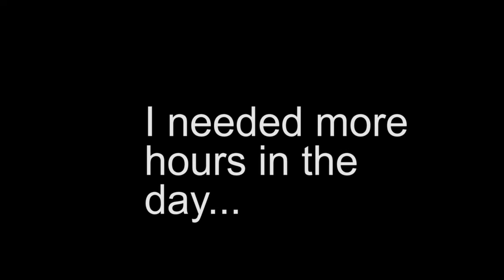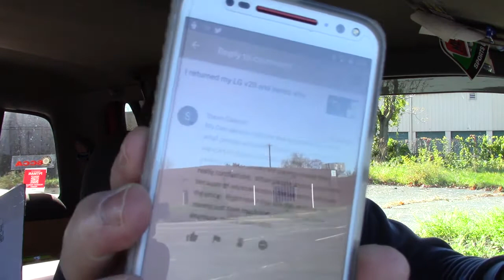Vlog for Nov 4. RCS messaging, Huawei Mate 9 & I reply to my LG V20 comments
Back at it again hope to stay. My truck Vlogs. Today I cover Google messaging app update with RCS. The release of the Huawei Mate 9 and the LG V20 video had a huge amount of comments, I try to reply to some of them.
LINKS!!

Some of today's music credits
Be Happy (Vlog Music) by Dj Quads

Nexus 5
Nexus 5x
Moto x 2015
Nexus 7
Nexus 9
Galaxy Grand Prime--- SOLD

New website-Check it out!
Check me out on these social media sites.